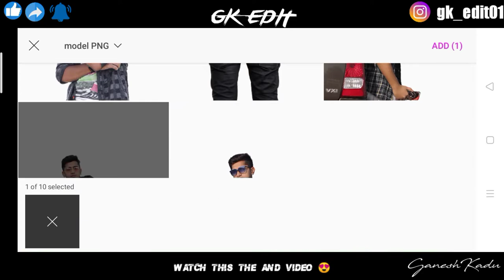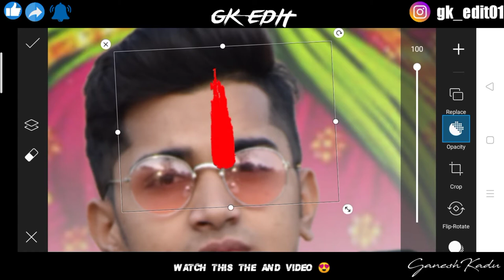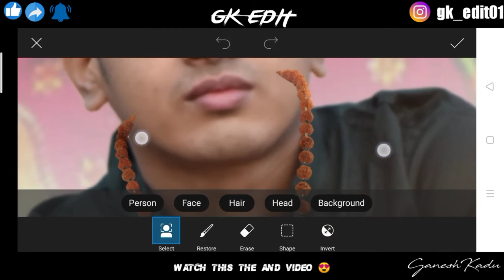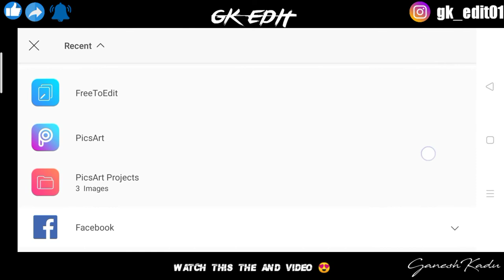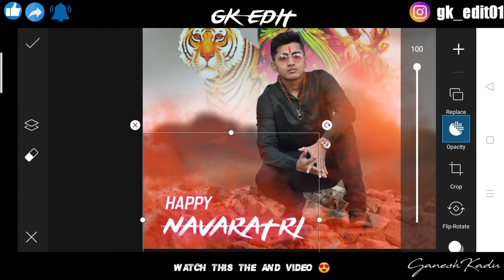Navratri special Photo Editing || Durga Puja Photo Editing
Hi guys 👋
  I am Ganesh ,
I hope you enjoy this video watching my channel video is helpful for your...

..watching this full video and password to n video...

photo editing,
durga puja editing,
dussehra photo editing,
durga puja photo editing picsart,
navratri special photo,
durga puja editing photo,
navratri editing,
navratri special editing,